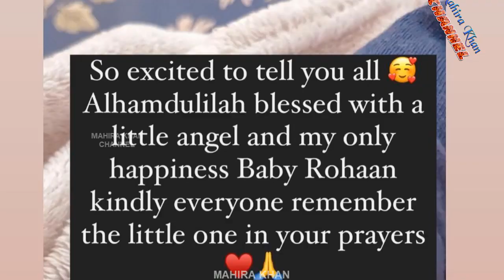Saba Faisal Blessed with Baby Boy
50 Years Famous Actress Blessed with Cute Baby Son.